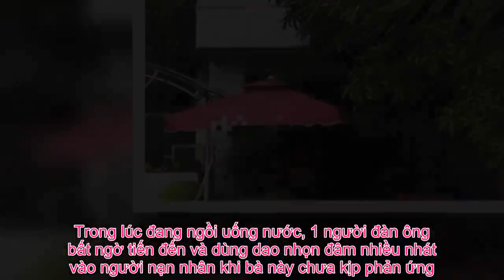Tin Đc Ko - Ngồi trong quán nước, người phụ nữ bất ngờ bị người đàn ông lao vào đâm tử vong khiến m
Sau khi dùng dao đâm nhiều nhát khiến người phụ nữ ngã gục, người đàn ông chạy ra ngoài đường lao thẳng vào ôtô đang lưu thông để tự sát.       Thông tin từ UBND xã Hải Yến, huyện Tĩnh Gia (Thanh Hóa) cho biết, trên địa bàn vừa xảy ra một vụ án mạng khiến 1 người tử vong.  Theo đó, khoảng 12h30 ngày 22/3, bà Lê Thị Lan (45 tuổi), trú xã Hải Hòa, huyện Tĩnh Gia đến một quán nước trên địa bàn xã Hải Yến. Trong lúc đang ngồi uống nước, 1 người đàn ông bất ngờ tiến đến và dùng dao nhọn đâm nhiều nhát vào người nạn nhân khi bà này chưa kịp phản ứng. Quán cà phê nơi xảy ra án mạng. Ảnh: L.S.  Gây án xong, hung thủ chạy từ quán nước ra đường rồi lao thẳng vào ôtô đang lưu thông để tự sát. Chiếc ôtô dừng lại kịp thời nên không xảy ra hậu quả. Nghi phạm sau đó được người dân khuyên giải và đã tự bắt taxi lên đồn công an đầu thú.  Ngay sau đó, bà Lan được đưa đi cấp cứu nhưng đã tử vong chiều cùng ngày do vết thương quá nặng.  Hiện, Công an tỉnh Thanh Hóa đang khẩn trương phối hợp cùng Công an huyện Tĩnh Gia  để điều tra, làm rõ vụ án mạng trên.